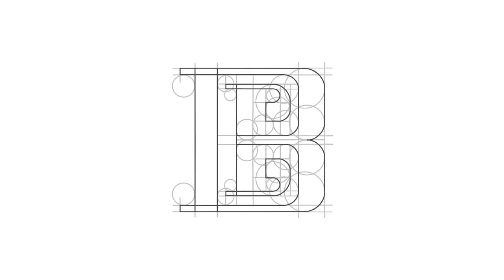Logo Mark Design Process - Letter B | By Anh Do - Anhdodes ✏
Device + App:
Ipad Pro
Apple Pencil
Procreate